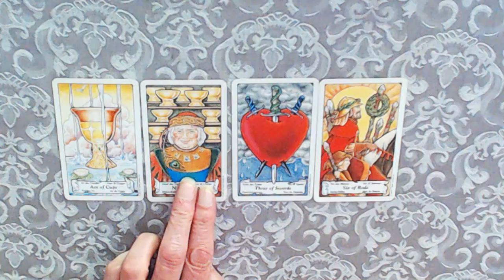TODAYS CARDS FOR THE 24-8-2022-WISH COMING TRUE~!tarot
The choice of readings available are as follows:
10 to 15 minutes (4 card reading + oracle card)   €25.00
20 to 30 minutes  (see above) and the costs involved are €45.00
45 to 60 minutes  (see above) and the costs involved are €85.00